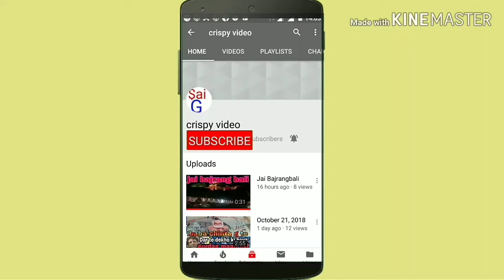जब असली आत्मा आ गई सामने real ghost catch on camera very rare video